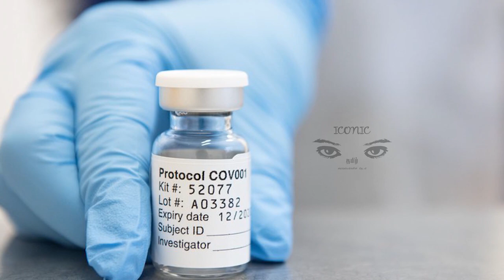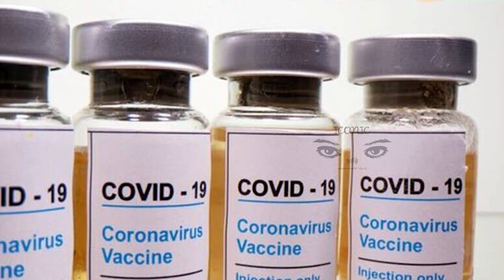பிரித்தானியாவில் கொவிட் தடுப்பூசி போட்டவர்களுக்கு ஏற்பட்ட பாதிப்புகள்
பிரித்தானியாவில் எஸ்ட்ரா செனெக்கா நிறுவனத்தின் கொரோனா தடுப்பூசியை செலுத்திக் கொண்டவர்களில் பலருக்கு பாதிப்பு ஏற்பட்டுள்ளதாக  அந்நாட்டு ஊடகங்கள் தகவல் வெளியிட்டுள்ளன.

அதற்கமைய பிரித்தானியாவில் 30 பேருக்கு அரிய வகை இரத்த உறைவு பாதிப்பு ஏற்பட்டிருப்பதாக கண்டுபிடிக்கப்பட்டுள்ளதாக பிரித்தானிய கட்டுப்பாட்டாளர்கள் தெரிவித்துள்ளனர்.